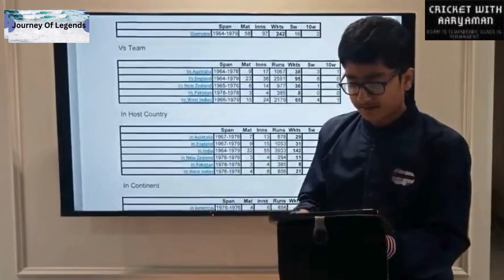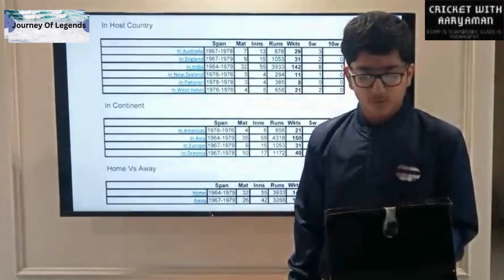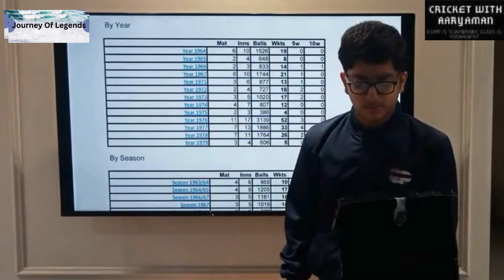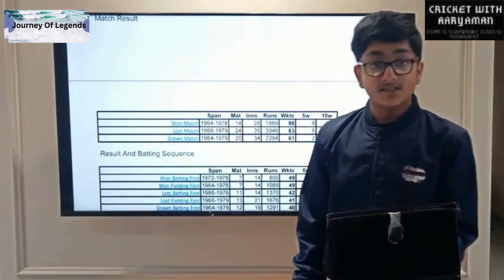Journey Of Legends S1 EP 26 Indian Legends B S Chandrasekhar